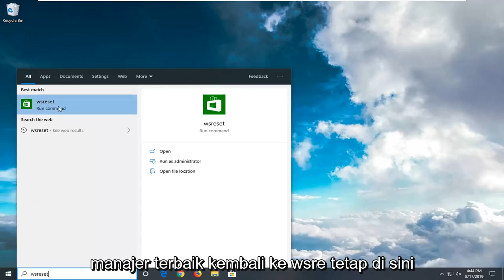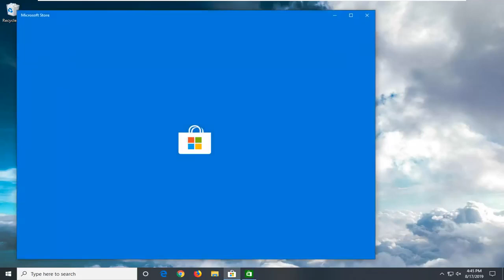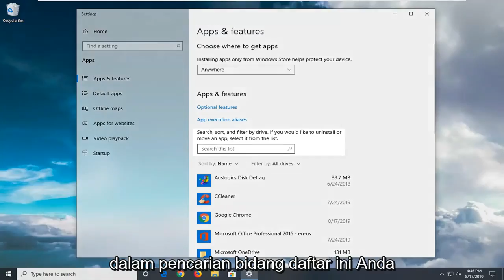Cara Memperbaiki Kode Kesalahan 0x8000FFFF di Windows 10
Cara Memperbaiki Kesalahan Toko Microsoft 0x8000FFFF.

Windows 10 Store adalah tempat pasar yang bagus untuk pengguna windows 10. Ini mencantumkan ribuan aplikasi gratis serta aplikasi berbayar. Terkadang, saat mencari aplikasi atau mengunduh atau menginstal aplikasi dari Windows 10 Store, Anda mungkin menghadapi Windows 10 Store Code Error 0x8000ffff. Setelah kesalahan ini terjadi, Anda tidak akan dapat menginstal aplikasi apa pun dari Microsoft Store. Dalam tutorial ini, saya akan memberi tahu Anda cara memperbaiki windows 10 store error code 0x8000ffff.

Saat menjalankan Pembaruan Windows jika Anda menerima kode kesalahan 0x8000FFFF, E_UNEXPECTED - Kegagalan tak terduga maka posting ini menawarkan beberapa perbaikan yang berfungsi. Itu bahkan dapat terjadi saat memperbarui aplikasi Microsoft Store di waktu-waktu tertentu. Berikut adalah beberapa hal yang dapat Anda coba untuk memperbaiki masalah tersebut.

Dengan Windows 10, pembaruan menjadi bagian penting dari penggunaan komputer sehari-hari. Untuk mencapai keamanan maksimum dan pekerjaan yang lancar, Microsoft membuat build baru berdasarkan umpan balik dari Windows Insiders.

Selain itu, dengan banyak fitur baru, mereka mungkin membawa satu atau dua masalah.

Error 0x8000ffff paling sering muncul ketika Anda mencoba melakukan pembaruan standar atau memperbarui beberapa fitur atau aplikasi Windows di Store. Selain itu, mungkin muncul setelah pemulihan sistem.

Ada berbagai penyebab kesalahan ini. Sebagian besar waktu itu terjadi karena infeksi virus atau driver yang salah. Atau mungkin hanya aplikasi yang rusak.

Jadi, jika Anda menghadapi masalah pembaruan ini, kami telah menyiapkan beberapa solusi untuk Anda untuk menyelesaikan masalah tersebut.

Tutorial ini akan berlaku untuk komputer, laptop, desktop, dan tablet yang menjalankan sistem operasi Windows 11 dan Windows 10 (Home, Professional, Enterprise, Education) dari semua manufaktur perangkat keras yang didukung, seperti Dell, HP, Acer, Asus, Toshiba, Lenovo, dan Samsung.